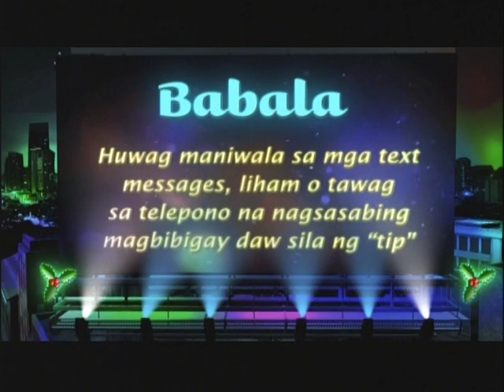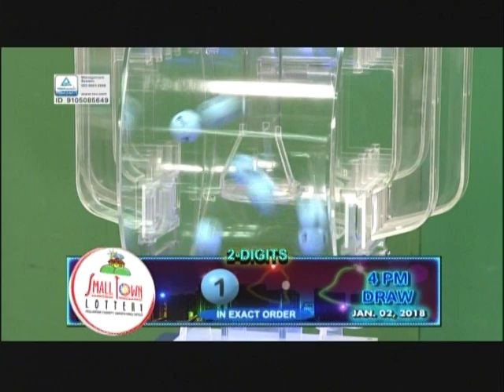Mid-day draws 4pm - January 2, 2018